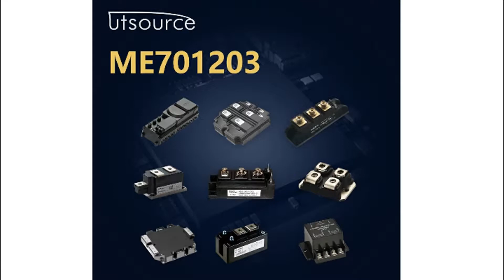ME701203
Encapsulation:MODULE
Brand:Powerex